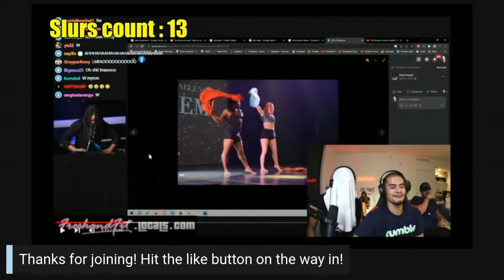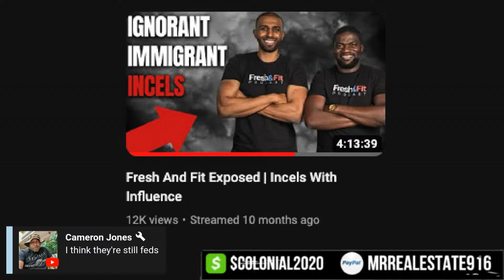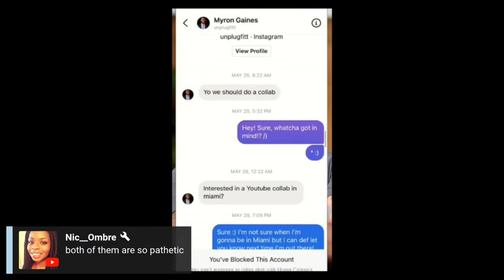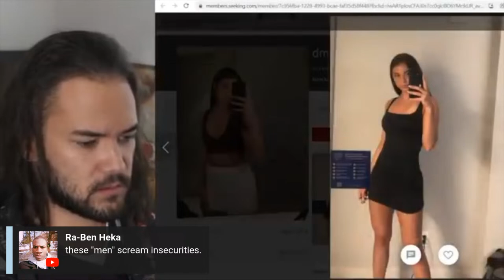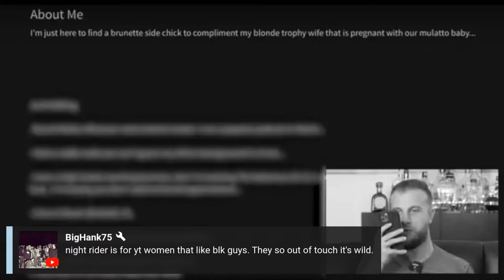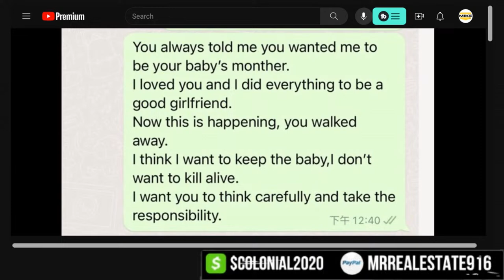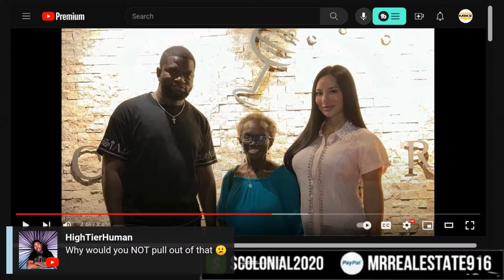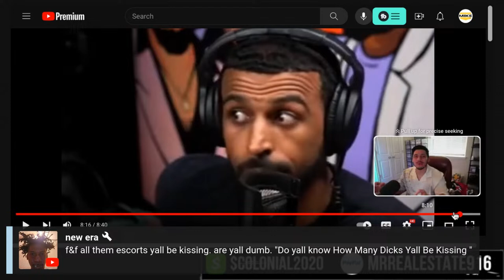Fresh And Fit Exposed As Lying Frauds